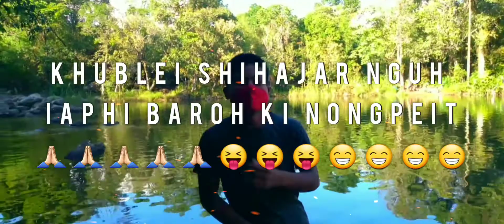Mr.L.K.B...do a vlog At pungweikyian